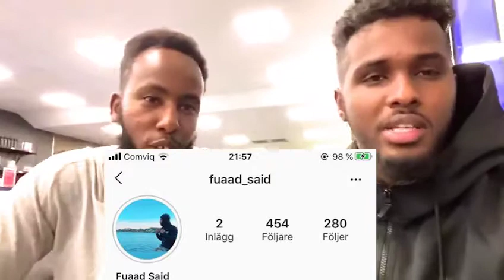Qaabka ugu wanaagsan ee loo ciyaro Jiimka